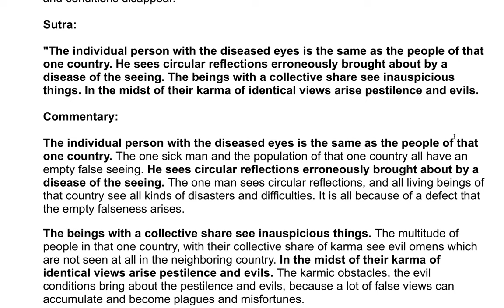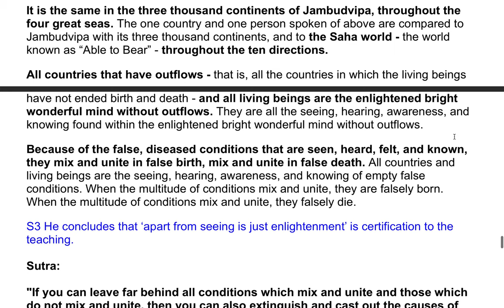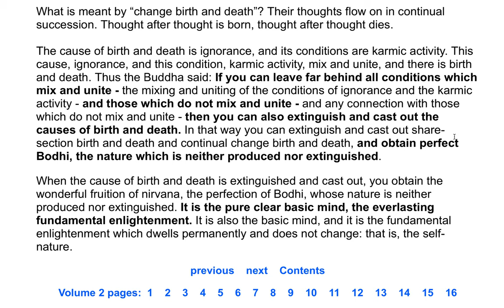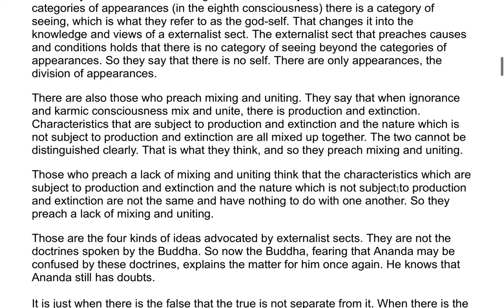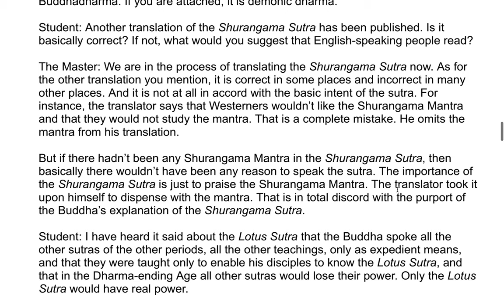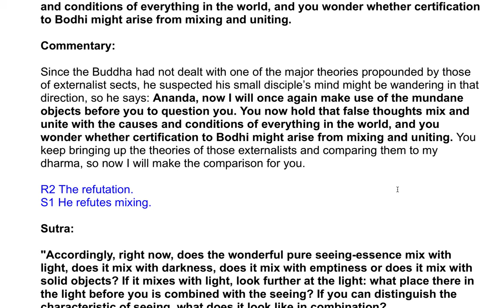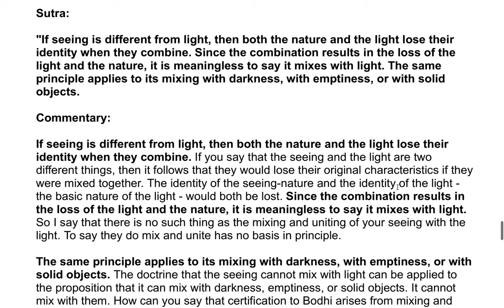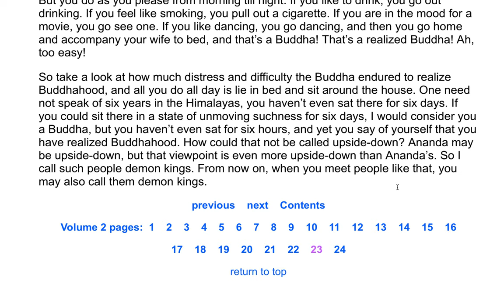The Shurangama Sutra| A Commentary by the Venerable Master Hsuan Hua 56